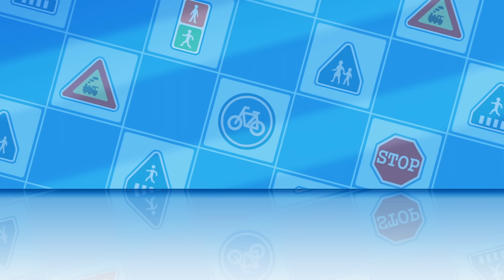Pemadam Kebakaran Yang Hebat│Pelajari Tips Keselamatan Dengan│Robocar POLI TV Bahasa Indonesia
Selamat datang di Robocar POLI Channel YouTube
Nikmati Episode Populer dari Robocar POLI